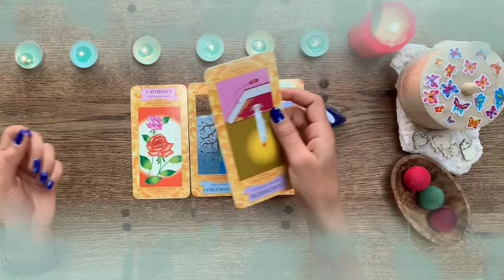برج القوس من 14 إلى 24 يناير 2022 // شخص بعيد بيفتش وراك😱هيموت ويعرف أخبارك🤔وشخص إسمه كامل هنا👌